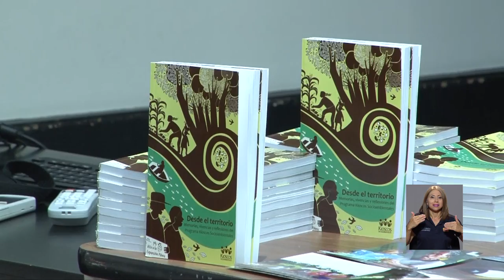Kioscos Socioambientales para la Organización Comunitaria de la UCR celebró sus 11 años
En una actividad que reunió a colaboradores y actores comunales de zonas rurales e indígenas, el programa Kioscos Socioambientales
para la Organización Comunitaria de la UCR celebró sus 11 años.

Conozca la incidencia de este programa a nivel nacional que promueve la organización local, la educación y la protección del medioambiente en las zonas rurales e indígenas del país.